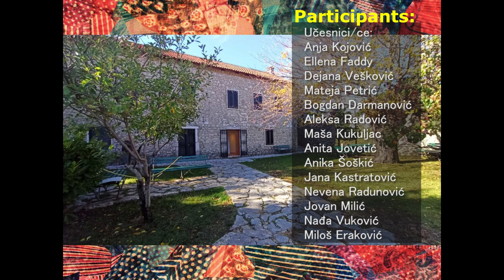Museum Marko Miljanov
Winners of the competition Young European HeritageMakers in Montenegro in the age group from 6-11 years old.